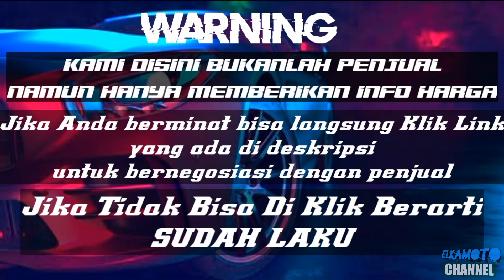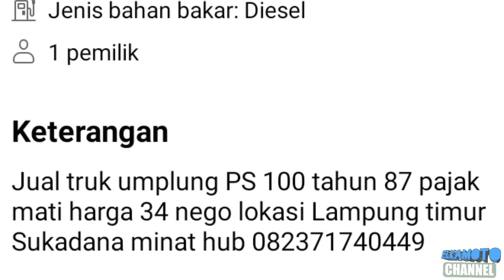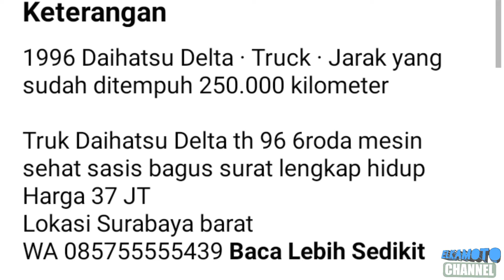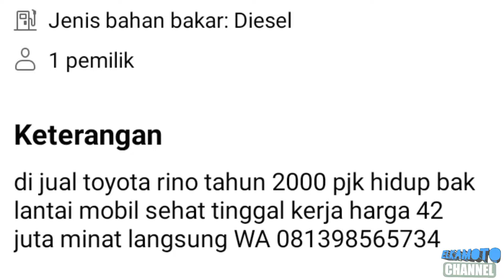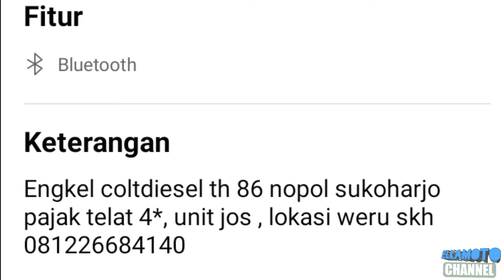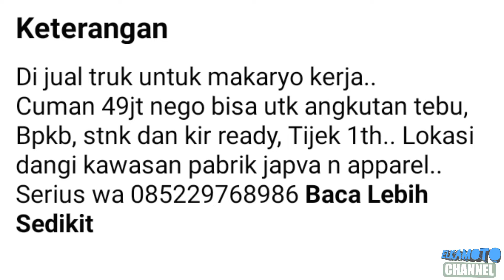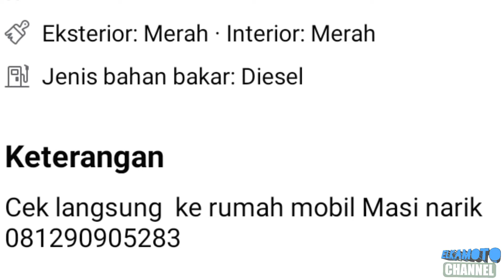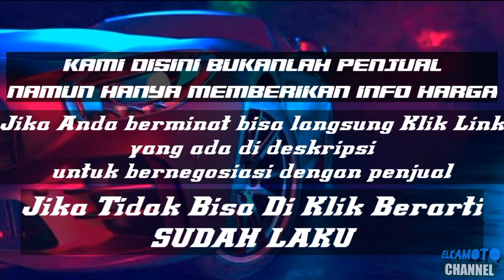HARGA TRUK BEKAS MURAH SIAP KERJA DIBAWAH 50 JUTA || UPDATE TERBARU 2022 || JUAL BELI TRUK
pada kesempatan kali ini kami update harga Truck  bekas dibawah 50 Juta Rupiah.